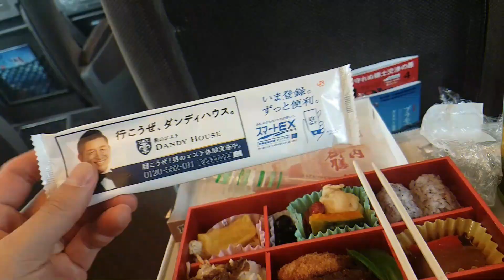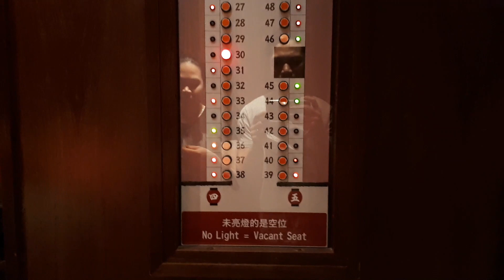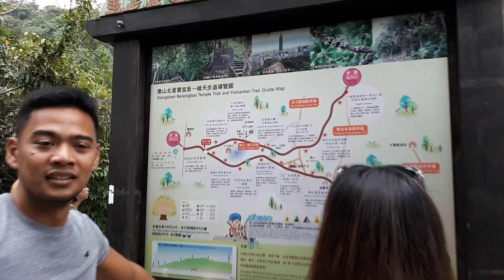Vlog42 BTS Bloopers